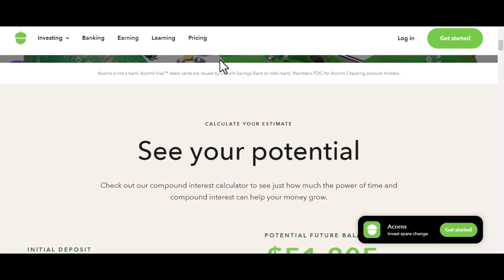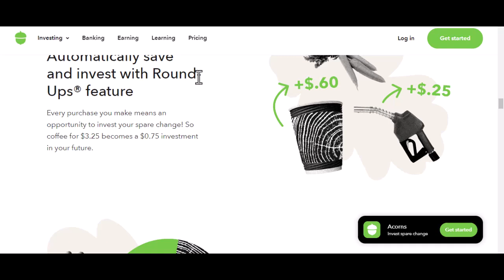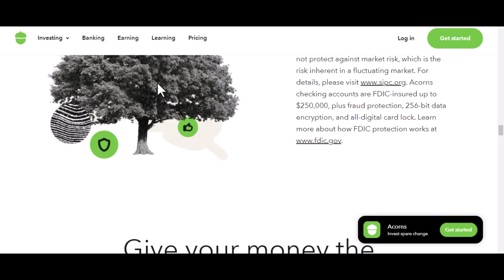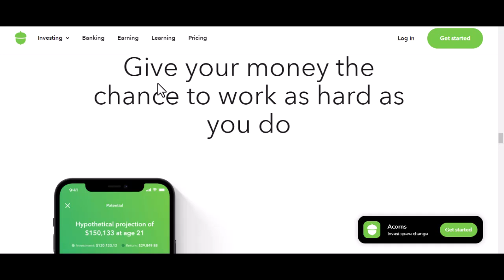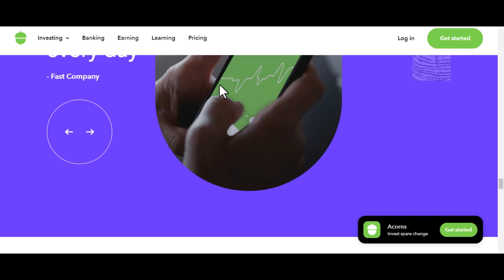How much does it cost for Acorn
In this video we talk about How much does it cost for Acorn